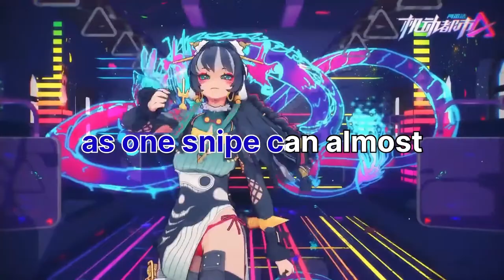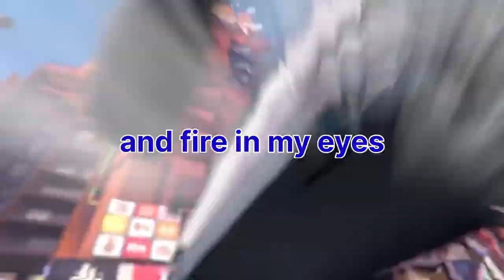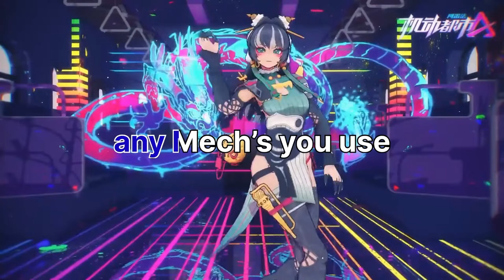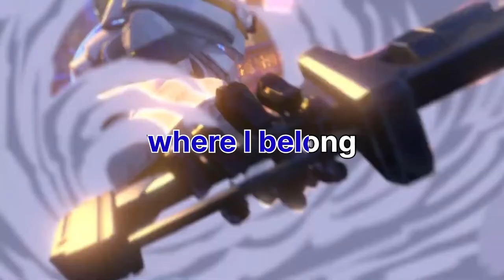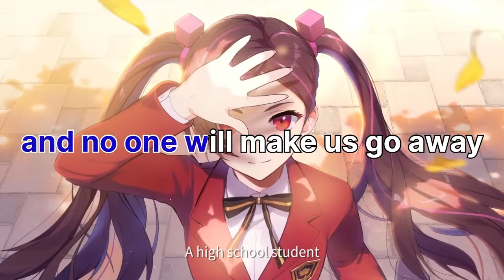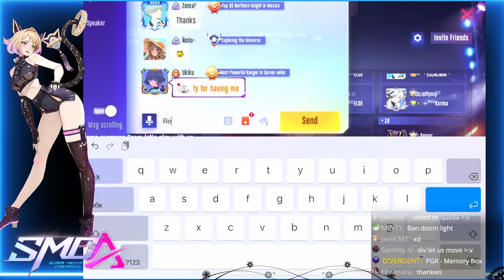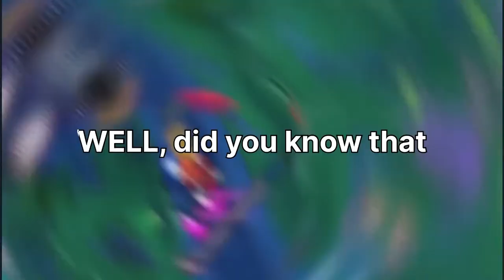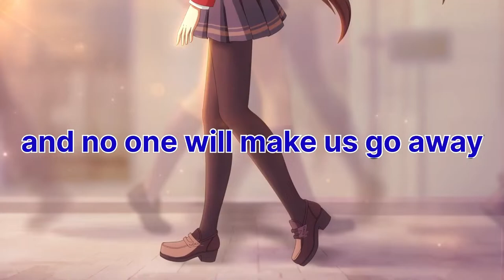E-SPORT ROOM | Super Mecha Champions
I have YouTube Membership feature enabled,  you can Join membership for Channel if you wish to support me 🩷

-  you can TOP UP  SMC Crystals here,  just Enter your Player ID.
Also this way you are able to Gift crystals to any player.

- My Site with Tech Modules and Tips for some Mecha’s.

My Device:
iPad Pro 11”  M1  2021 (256GB Wi-Fi + 5G)
Macbook Pro M1 Pro 16”

Super Mecha Champions SMC Live Stream.
I mostly playing Andromeda and Neutron Star.